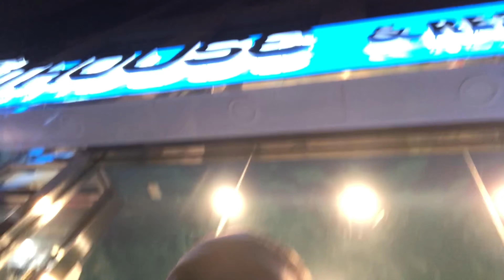WEEKEND VLOG | THINGS TO DO IN NYC | ROOM 112 , 375 Chicken n’ Fries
IM BACKKKKKKKKKK BEETCHESSSSS 💕💕💕 I missed you guys so much , I have so much to share with you guys , Thankyou for staying down 🤞🏾🤞🏾🤞🏾